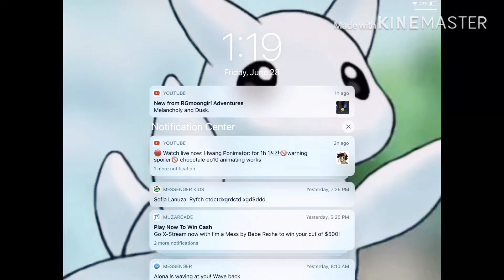they see meh rollin, they hatin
they see me rolling they hAtInG